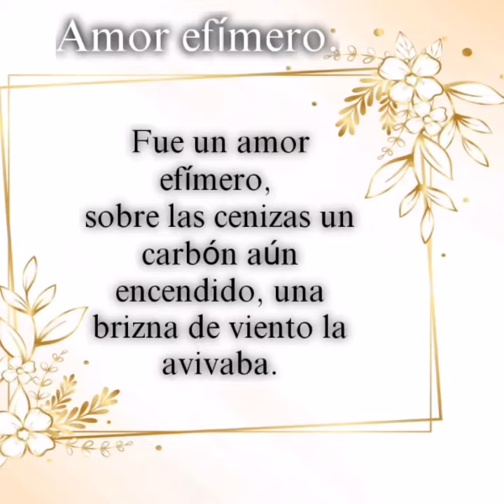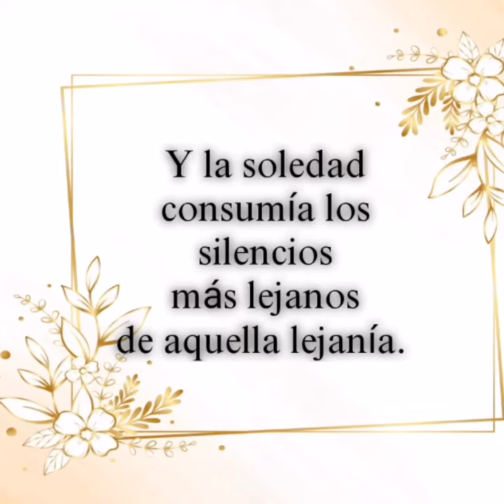Amor efímero. Poema poesía fugacidad vaporesdela fantasía